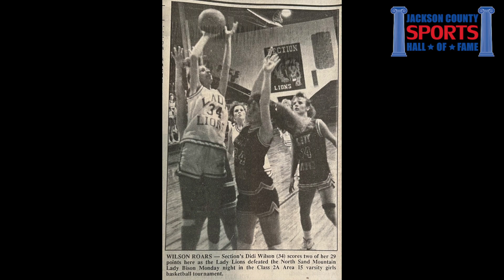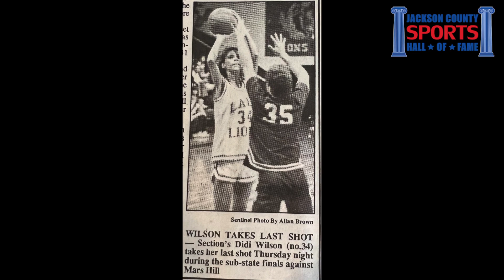Jackson County Sports Hall of Fame, Class of 2022 - Didi Wilson Barron